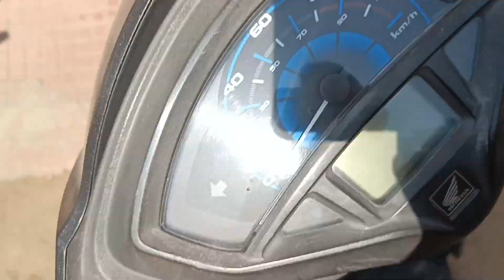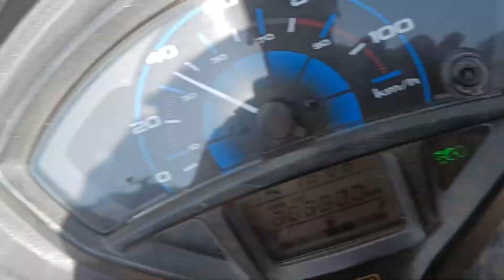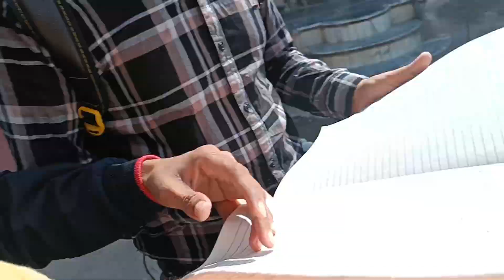ye kya bola diya bhai ne 🤣😜| school mai BT ho gayi 🥴|@TheSocialFactory